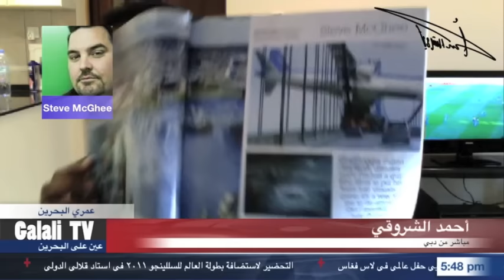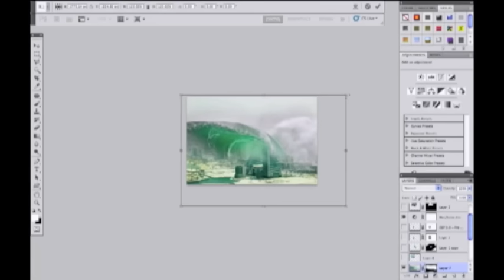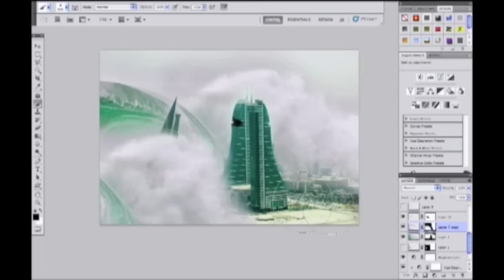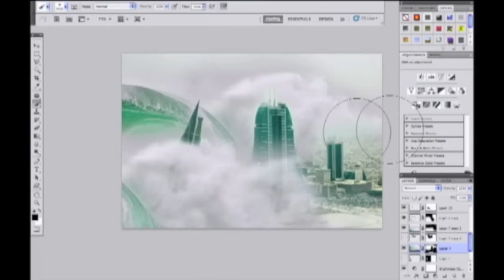Ahmed AlShurooqi ( Bahrain Big Wave Design )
تسونامي الطائفية
الله يحفظ البحرين واهلههه يا رب من كل فتن ماضهر منها وما بطن